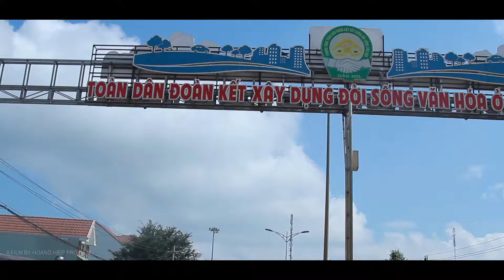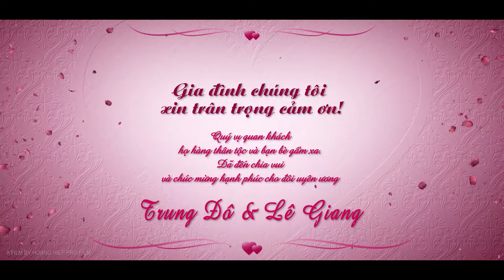WEDDING FILM TRUNG ĐÔ & LÊ GIANG [LỄ TÂN HÔN]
A FILM WEDDING BY HOANG HIEP PRO FILM